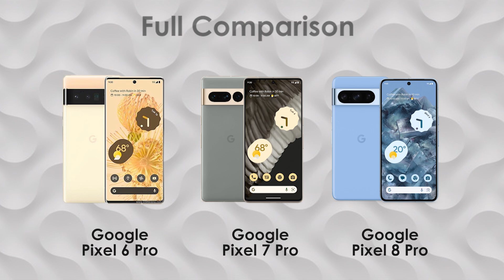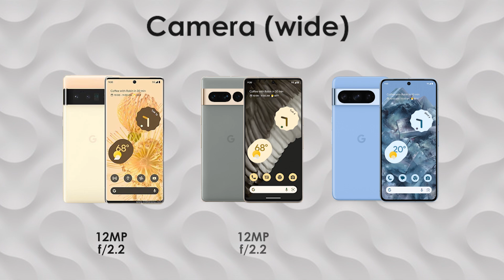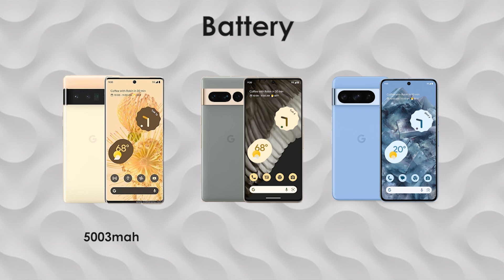Google Pixel 6 Pro | Pixel 7 pro | Pixel 8 Pro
This is the comparison video of google pixel 6 pro vs google pixel 7 pro vs google pixel 8 pro. We made this google pixel comparison video for you guys.

Google pixel 6 pro. Google pixel 7 pro. Google pixel 8 pro. Comparison of Google pixel 6 pro vs 7 pro vs 8 pro. Google pixel review. Google pixel 6 review. Google pixel 8 pro review

Google Pixel 6 Pro vs Pixel 7 Pro
Google Pixel 7 Pro vs Pixel 8 Pro